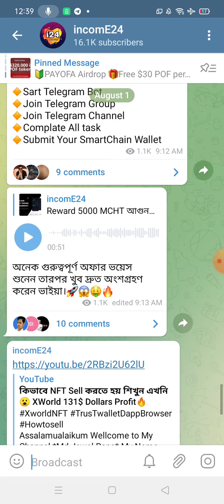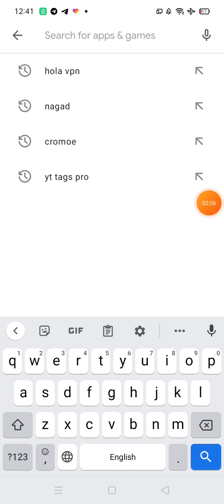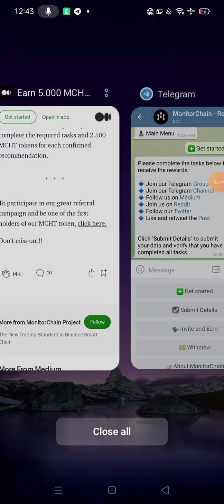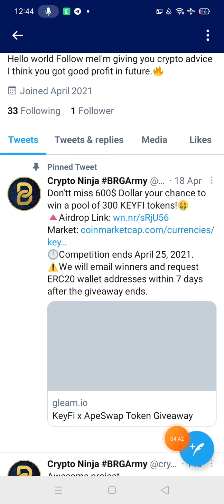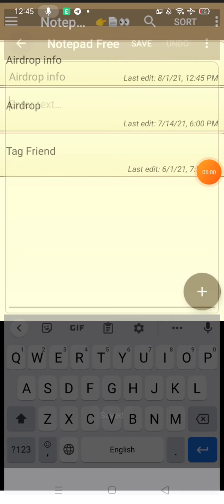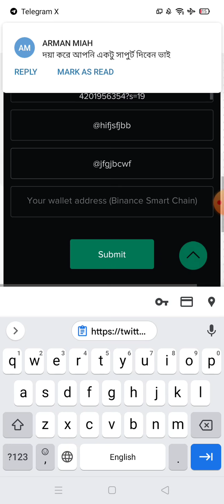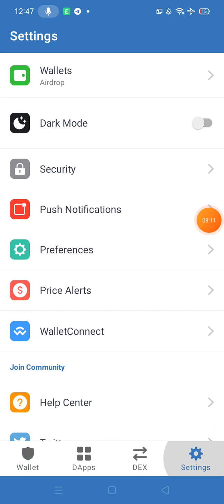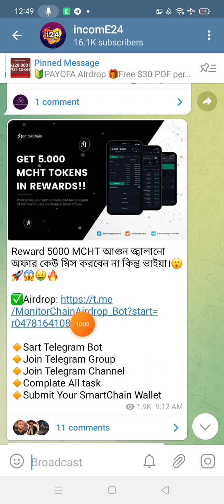কিভাবে AIRDROP 100% সঠিক ভাবে কাজ করতে হয় দেখুন🙂